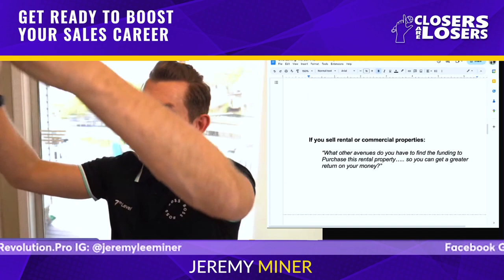Get Ready To Boost Your Sales Career | Sales Tips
Are you looking to boost your sales skills and maximize your profits?
Tune in to this episode as Jeremy Miner, the founder of 7th Level, shares valuable insights on how his company's courses can help you achieve your sales goals. Jeremy also showcases his expertise by doing solo sales demonstrations on topics such as overcoming objections, and more. Whether you're just starting out or looking to take your sales career to the next level, you won't want to miss this episode. Get ready to elevate your sales skills and watch your profits soar when you take a sales course with 7th Level.

In this episode we cover:
[4:00] Details about the company (7Th Level) and training courses.
[9:00] Overview using tonality with prospects and other available training courses.
[25:00] Overview of training on overcoming the objection with shared screen walk through.
[30:00] Demonstrates training techniques using industry specific examples.
[48:00] Expresses the importance of sales training and expands where to find online training.

Resources:
✅ Join the Sales Revolution: If you’re ready to do sales differently, you’re in the right place. This community is for entrepreneurs and sales pros to connect, grow, + learn the new (and highly improved) connection-based way of selling.

✅ About Jeremy Miner and Matthew Ryder:
Jeremy Miner, Chairman at 7th Level, is an internationally recognized sales trainer who has taught thousands of people how to go from just getting average results in selling to becoming a high 6 figure and even 7-figure sales earner and be viewed as the "Trusted Authority" in their market.

Over the years, Jeremy has been asked by thousands of salespeople to train them on how to eliminate rejection, how to connect with their prospects, how to cold call, how to overcome their prospects objections/concerns, and finally how to close more sales without being a pushy, sleazy, disrespected salesperson. 7th Level Communications was created to take any salesperson, no matter their experience, from wherever they're in selling to getting them to a High 6 Figure and even 7-figure annual income in sales.

for his latest blogs, news, tips, and training.

Matthew Ryder, an ex-special force turned salesman, Chief Executive Officer at Sales Sniper Consulting, and Chief Executive Officer at 7th Level, co-host of the “Closers are Losers” podcast, has been selling pretty much full-time for about 12 years. He spent the last few years selling full-time as a commission-only sales rep and has achieved the rare feat of making seven figures in commissions, averaging close to one million every month in contract value!

✅ About 7th Level:
Our vision is to transform sales teams by completely disrupting selling and the traditional sales training space with the New Model of Selling. Our mission is to generate significant and sustainable increases in your business' performance, sales, and revenue.